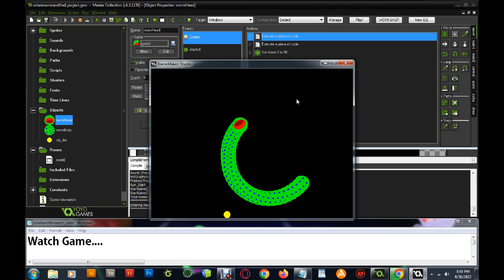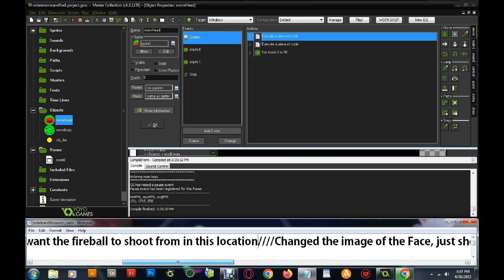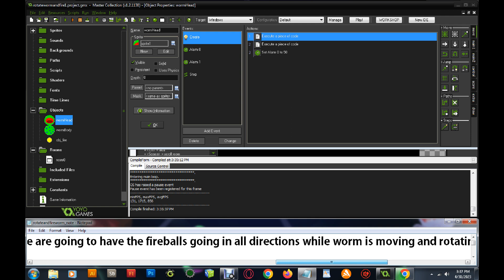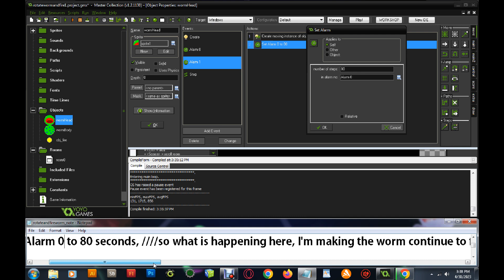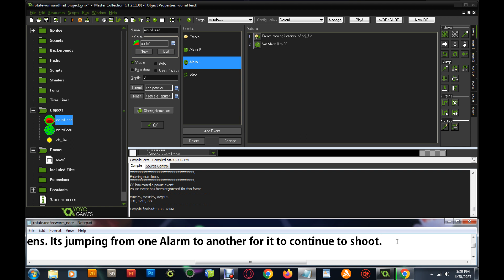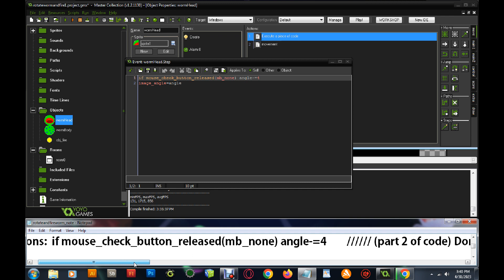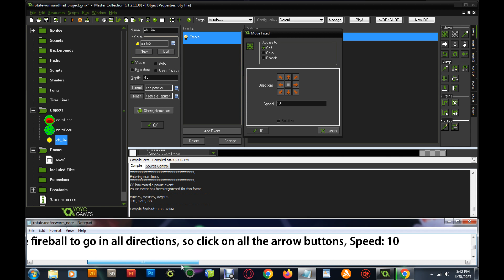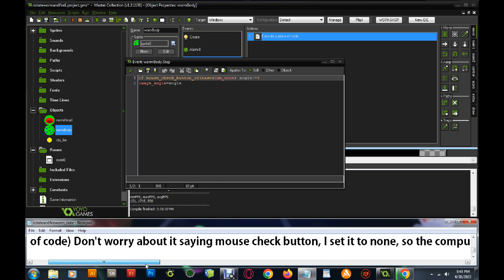GMS: (Part 2) How to Create a Rotating Moving Worm, & Fire?